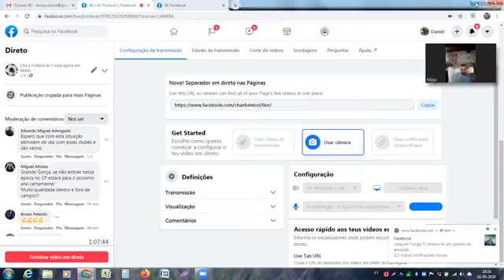EP 42 Filipe Gonça